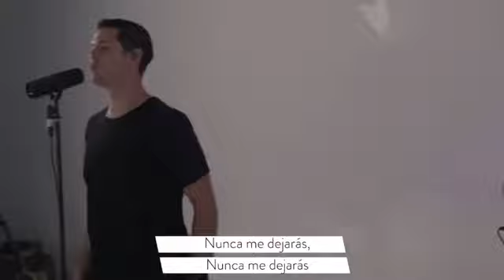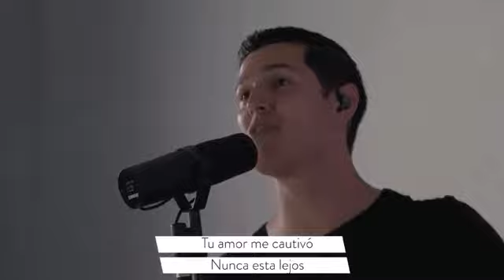Eco (Echo) (En Español) by Tauren Wells | Sugar Creek En Español | Noche de Adoración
Eco (Echo) | Spanish | Elevation Worship

Somos una iglesia inclusiva y con gente de todas las edades que busca adorar al Señor en espíritu y verdad. En conmemoración a lo que el Señor ha hecho, todos los campuses están invitados a la primera Noche de Adoración en línea de Richmond|Rosenberg a las 6:30 PM. Esta será una noche memorable en la que juntos agradeceremos al Señor a través de la adoración y oración. Guarda la fecha y venos desde casa con toda tu familia en una noche que los bendecirá. ¡Te invitamos a compartir el enlace o ser anfitrión de una Watch Party en Facebook!

Lucas' social media links: @lucasolivarezmusic